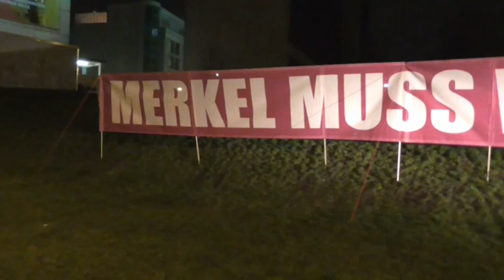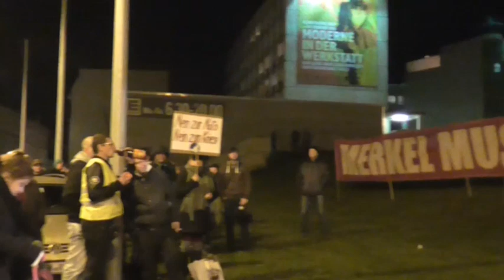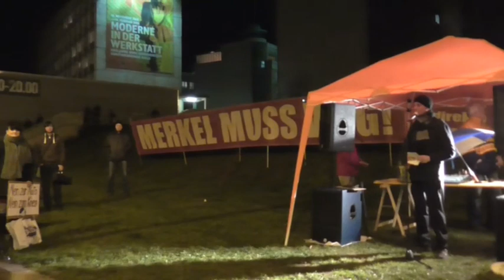Montagsdemo Halle an der Saale 30.11.2015 Mahnwache Sachsen Anhalt